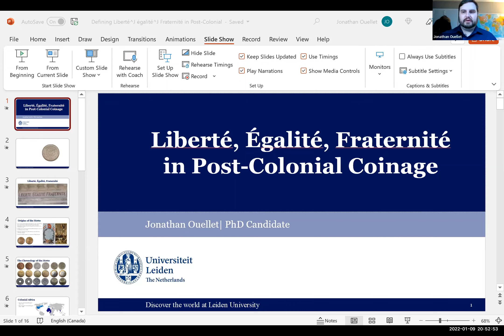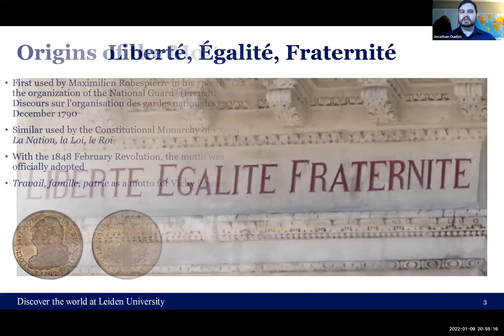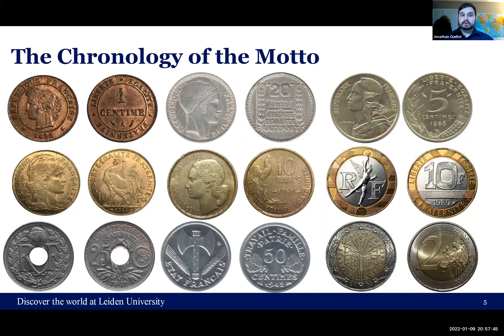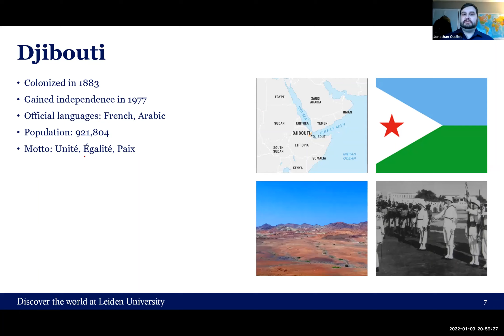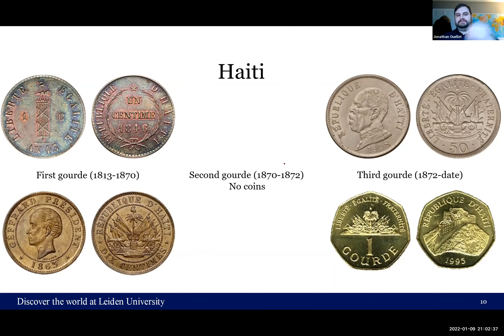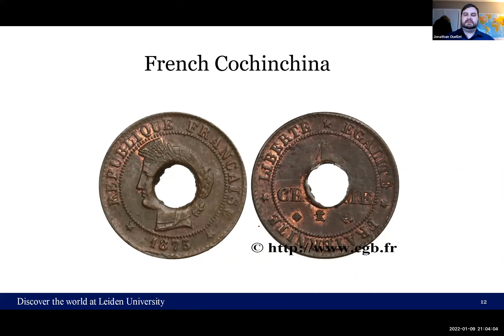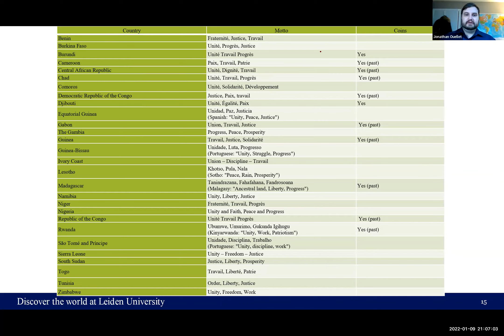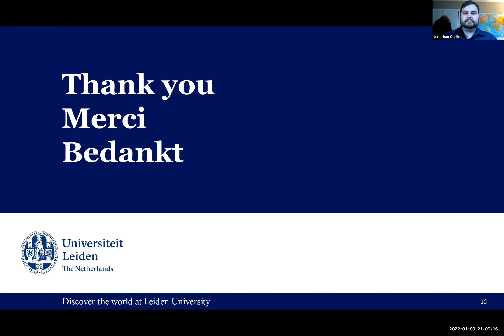World of Coins January 2022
At this session of World of Coins monthly talks I have a lecture about "Finding Liberty Equality and Brotherhood in Post Colonial French Coinage"